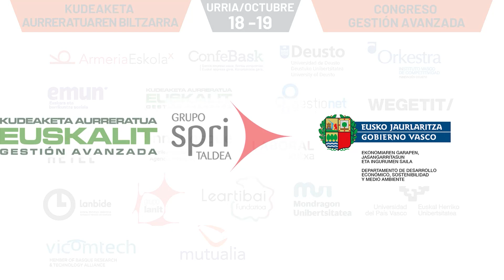Kudeaketa Aurreratuaren Kongresua (19/10/23). Pertsonen kudeaketa (1 Mahai-ingurua)